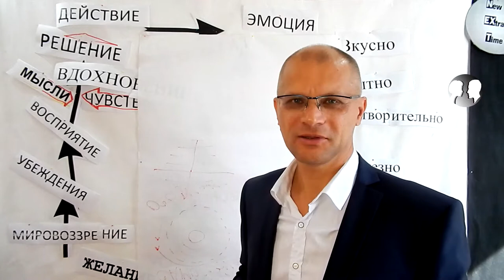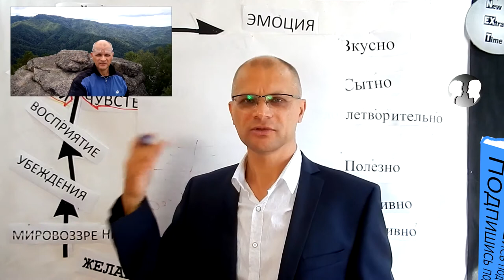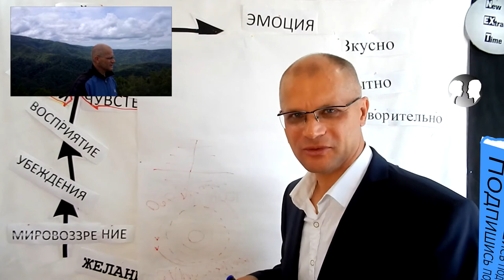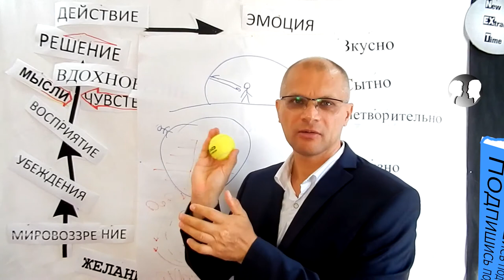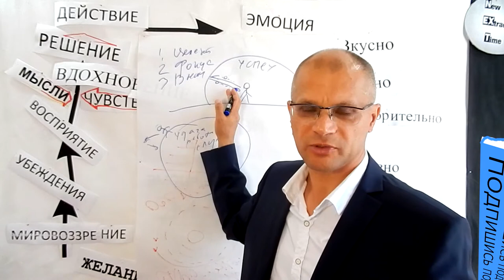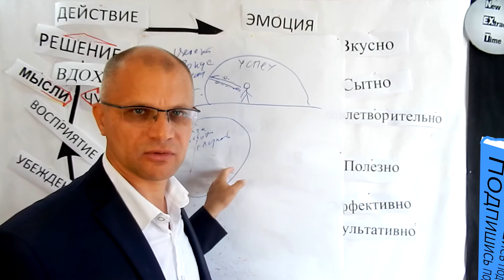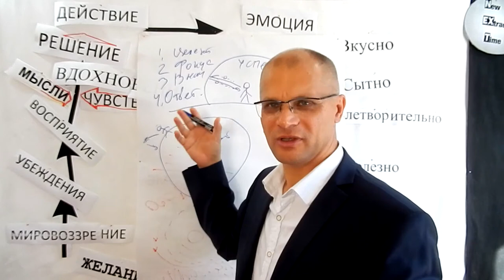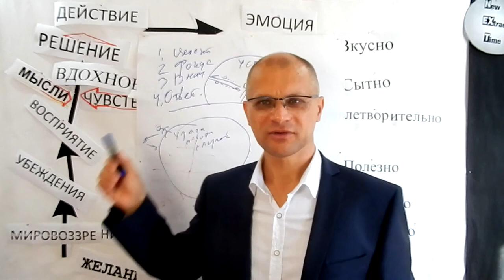Богатые живут на плоской Земле. Переселяйся.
Резюме: Этим летом я открыл для себя тему о плоской Земле. Такая простая идея имеет право на существование по простой причине, а именно в части её высокой эффективности в применении известных моделей достижения успеха, богатства и процветания. В основание моего мировоззрения находится шарообразная картина устройства мира, которую я принял за верное в результате общественного образования. Когда же я применяю концепцию плоской Земли, то рецепты достижения успеха получают логическое объяснение . Итак, я взошёл на самую высокую гору в местности, чтобы фактически убедиться в наличие физических подтверждений той или иной точки зрения. Если в моём сознании Земля плоская, в этом случае я имею преимущество перед теми у кого в сознании Земля - глобус. Это обратная связь с окружающим миром, второе я могу фокусироваться, направлять своё внимание на цель.